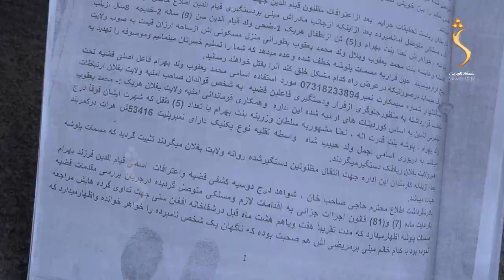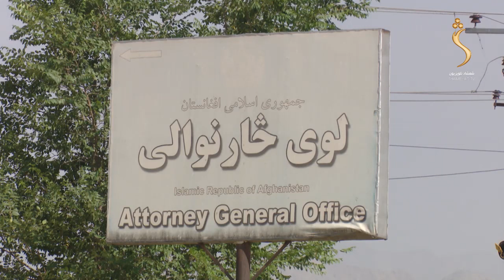Rakhtya Sa Dee - 16.05.2020 | رښتیا څه دي ؟ - د څرخي پله د زندان وضعیت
Rashtya Sa Dee -  ? رښتیا څه دي
د یو ژوندي انسان د قتل په تور په اعدام محکوم شوی کس په څرخي پله زندان کې پروت دی

Yahsat 52.5E
DVBS2/8PSK
Polarization: Horizontal